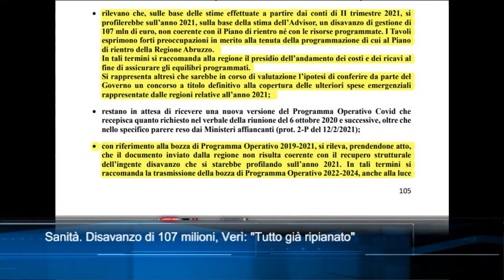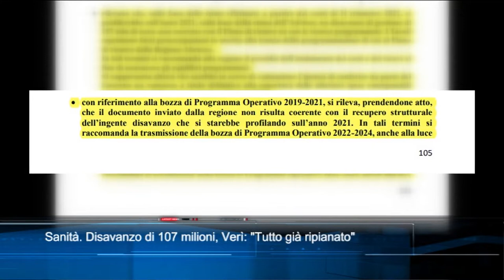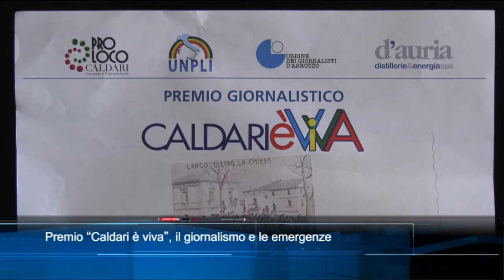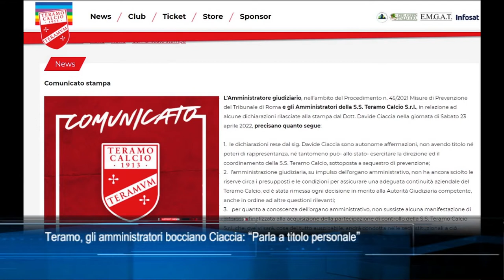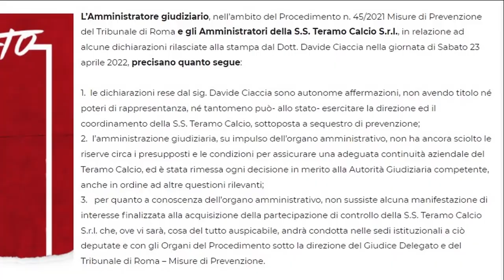TgSei Edizione delle 19 Lunedì 25 aprile 2022